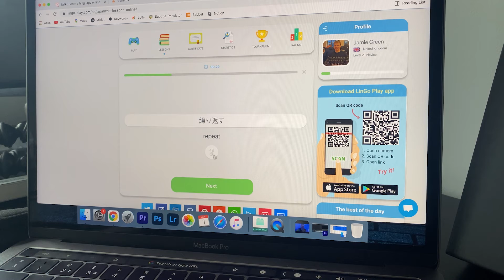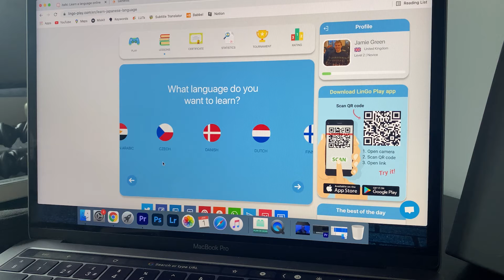A Hungover New Years Day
Saturday 1st January 2022

First day of the year and I'm hungover from the night before!

I try out Lingo Play which is an app and website that I've recently discovered and also have a one month trial which I'll be using as much as I can to properly test out Lingo Play!